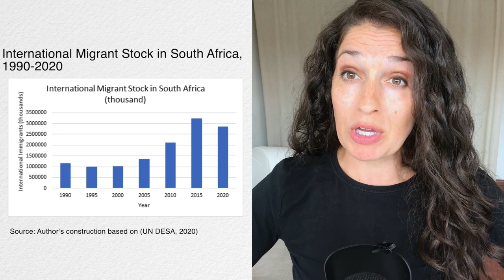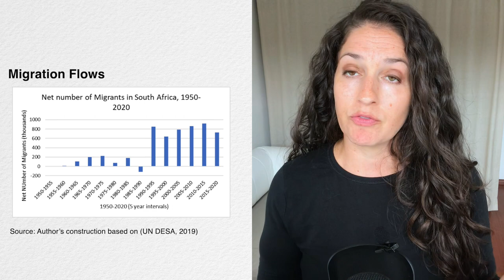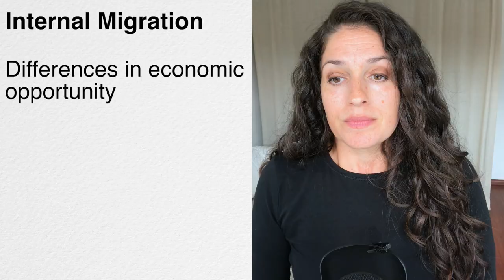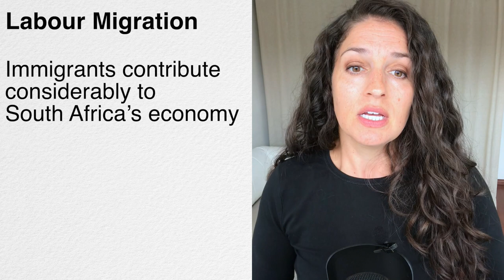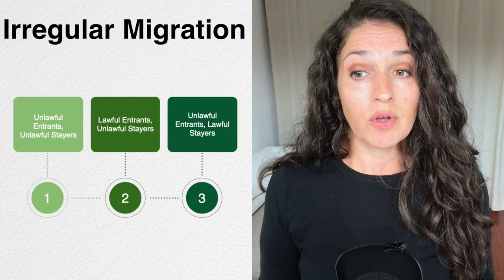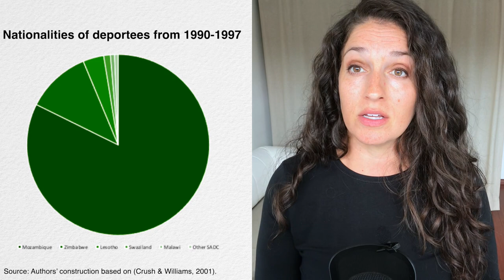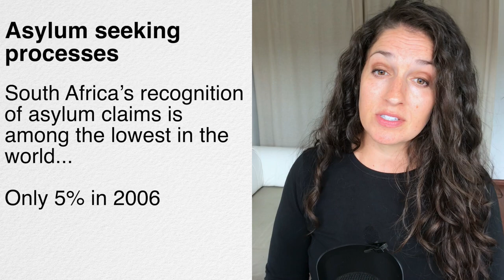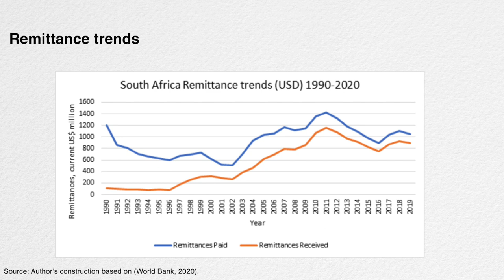South Africa Current Migration Situation (3 of 3 in series)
Chapters
0:09 Introduction
0:44 Migration
4:19 Emigration
4:44 Internal Migration
5:34 Labour Migration
6:58 Irregular Migration
9:08 Refugees
10:02 Asylum Seekers
10:41 Remittances
12:09 Current day situation

*Thank you to Jessica Steffens and Ashleigh Bicker Caarten for helpful research assistance and Adam Hussain for video editing.

Selected References
Amnesty International. (2019, October 29). South Africa: Failing asylum system is exacerbating Xenophobia. Amnesty International.
BusinessTech. (2021, June 19). 3 top emigration destinations for South Africans – and how to get there. BusinessTech.
Bouare, O. (2001). Determinants of Internal Migration In South Africa. SA Journal of Demography, 8(1): 23-28.
Brown, J. (2020, February 27). Xenophobia isn't keeping immigrants out of SA – here are the latest, if contentious, numbers. Business Insider South Africa.
BusinessTech (2020, May 11). A look at South Africa’s R37 million border fence with Zimbabwe – built to stop the spread of the coronavirus.
Cobbing, J. R. D. (2021). South Africa. Encyclopaedia Britannica. (February 2021 ed.). Rhodes University.
Crush, J. and Williams, V. (2001). Making Up the Numbers: Measuring “Illegal Immigration” to South Africa. Southern African Migration Project Migration Policy Brief No. 3.
Crush, J. Chikanda, A. & Tawodzera, G. (2015). The third wave: mixed migration from Zimbabwe to South Africa. Canadian Journal of African Studies, 49(2):363-382.
Crush, J., Dodson, B., Williams, V., & Tevera, D. (2017). Harnessing Migration for Inclusive Growth and Development in Southern Africa. Cape Town: Southern African Migration Programme.
Department of Home Affairs (DHA) [10b] (2021). Refugee Centres. Department of Home Affairs.
Dinbabo, M. F. & Nyasulu, T. (2015). Macroeconomic immigration determinants: An analysis of ‘pull’ factors of international migration to South Africa. University of the Western Cape, 1(1):27-52.
eNCA (2021, January 3). Beitbridge border: Motsoaledi says army makes over 500 arrests daily. eNCA.
Global Detention Project (n.d.). South Africa. Global Detention Project.
International Organization for Migration (IOM) (2020). World Migration Report. IOM.
Kollamparambil, U. (2019). Immigration, internal migration and crime in South Africa: A multi‐level model analysis. Development Policy Review, dpr.12382.
Mokhoali, V. (2020). Over 1,900 People Crossed Sa Border Illegally from Zimbabwe In September – SANDF. Eye Witness News.
OECD and ILO (2018). How Immigrants Contribute to South Africa’s Economy. OECD Publishing, Paris.
Statista (2020). Stock of emigrants from South Africa in 2020, by country of destination. Statista.
The World Bank (2020). Annual Remittances Data (updated as of OCT. 2020). Migration and Remittances Data.
UNCTAD (2018). Economic development in Africa report 2018. Migration for Structural Transformation.
United Nations Department of Economic and Social Affairs (UN DESA) 2020. International Migrant Stock 2020.
United Nations Department of Economic and Social Affairs, Population Division (UN DESA) (2019). World Population Prospects 2019.
UNHCR (2015, September). Operation in South Africa, Lesotho and Swaziland: South Africa Factsheet.
UNHCR (2019).  UNHCR Refugee Statistics.
van Lennep, T. (2019, September 18). Migration III: Interpreting the data on South African migration. Helen Suzman Foundation.
Williams, V. (2007). South African Immigration Reform. Southern African Migration Programme. 8(1):1-12.
The World Bank (2021). South Africa Refugee Statistics 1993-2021 [Online].
World Data (2019). Asylum applications and refugees in South Africa. World Data Info.
Slidesgo. (n.d.). Map of South Africa Infographics. Slidesgo.
World Map. (n.d.) Map of South Africa, Zimababwe and Mozambique. World Maps.